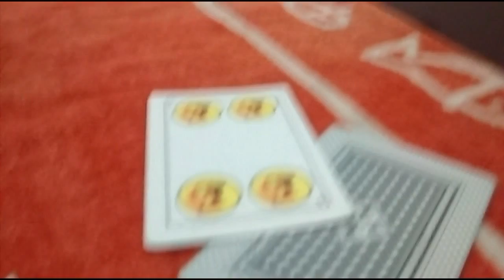Cartas 4 de oro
Todo lo que BustaFilms1 publica es "COPYRIGHT DE GOOGLE INC,"